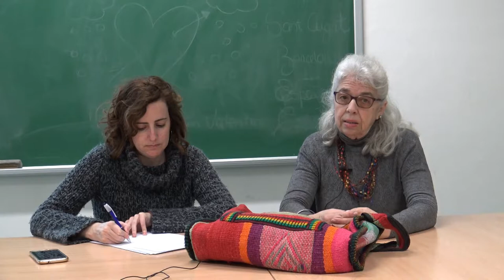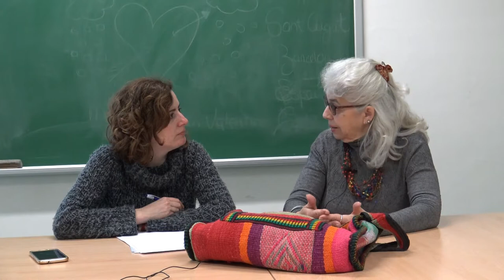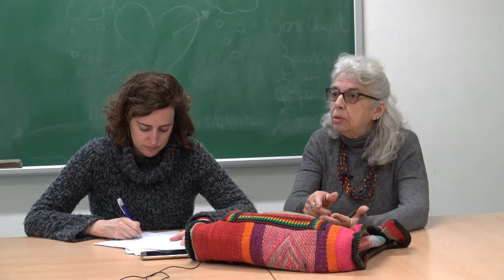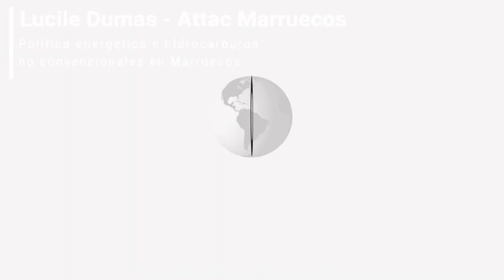Entrevista Lucile Dumas, Attac Marruecos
Política energética e hidrocarburos no convencionales en Marruecos.

Febrero 2018

¿Es Marruecos un referente en energías renovables?
¿Cómo se están implementando?
¿El modelo corresponde con las necesidades de la población?
¿Quienes se beneficia de este modelo? ¿Exporta energía renovable al Estado español?
¿Qué impactos ambientales tiene el modelo energético en Marruecos?
¿Cuál es la relación de las luchas sociales con la política energética del país y los altos costes de las facturas del agua o la luz?